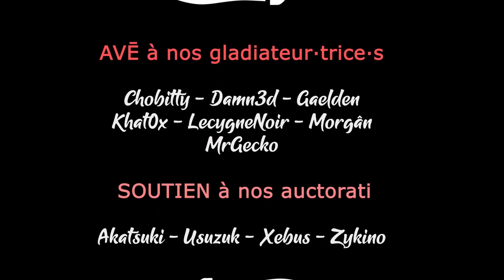S02EP19 - WARHAMMER 3 SFO en COOP - Le dernier combat de Caledor [FR][Gaelden]